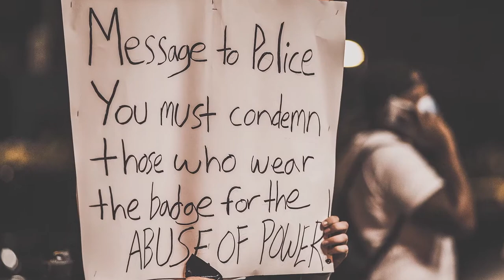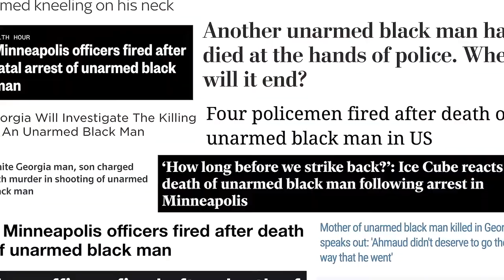THIN BLACK LINE | Official Documentary Trailer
THE THIN BLACK LINE is a documentary film which will showcase African American Law Enforcement Officers serving on the front lines. Created by actor and filmmaker Jim Klock who still serves as a part-time deputy sheriff with the Stafford County Sheriff’s Office in Stafford, VA. The film will focus on several topics currently dominating our news outlets and social media with comprehensive and impassioned interviews from multiple officers, sharing what being a African American and a police officer means to them, especially during this volatile time in America where public tensions over racism have divided the public over the trust in American Policing.